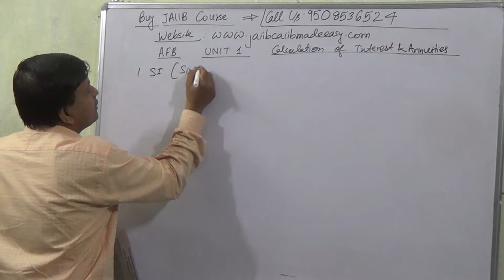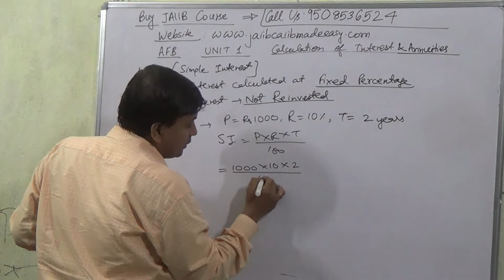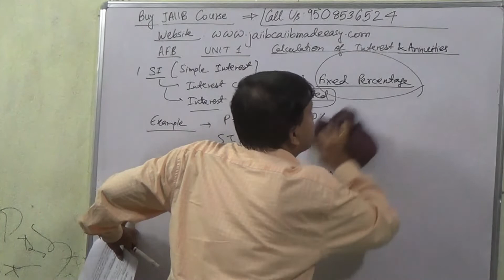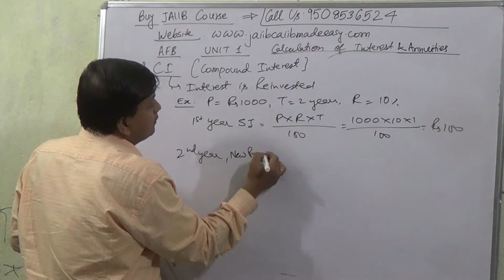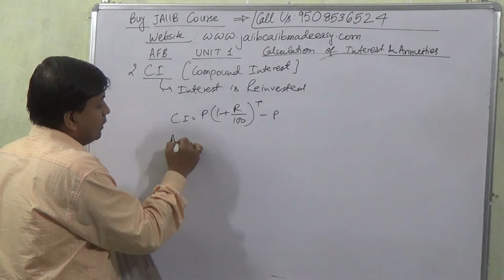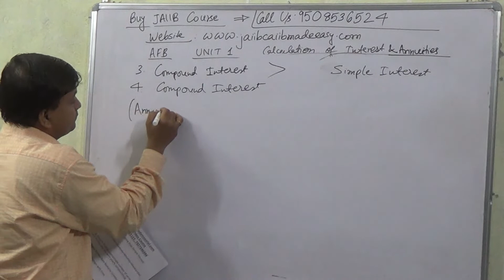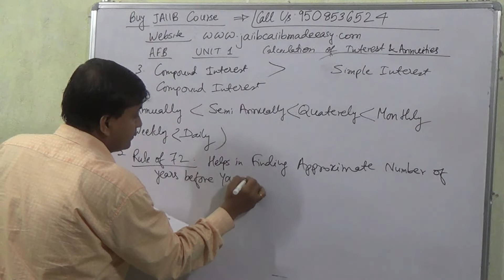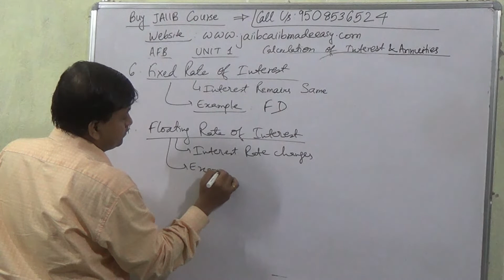JAIIB Accounting And Finance For Bankers | AFB | Module A | Unit 1 | Calculation Of Interest